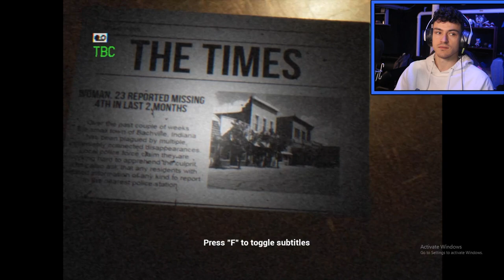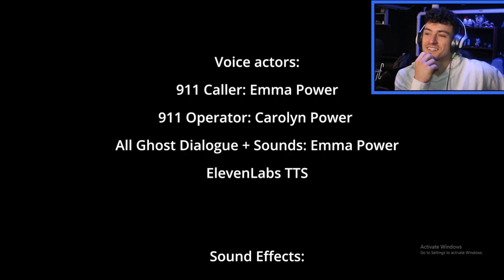VHS BODY CAM HORROR | The Apartment Next Door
by the way, I got scared every corner...

After receiving a 911 call from a woman claiming she can hear strange noises coming from the apartment next to her, a lone police officer is sent to check the place out armed with nothing but a VHS camera.

 00:00 Intro
01:25 Entering The Apartment
03:10 Event...
05:13 Suspense.
06:00 Enjoy The rest.